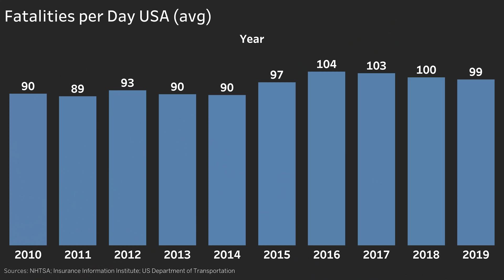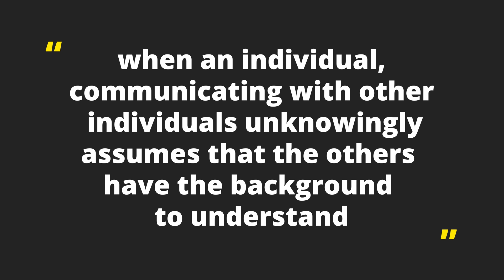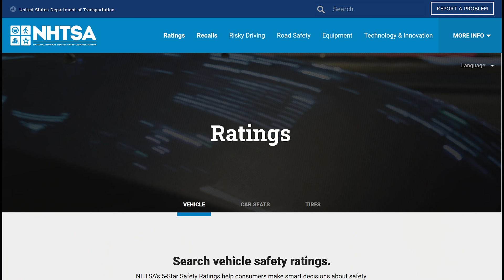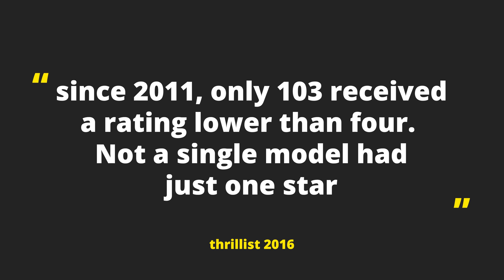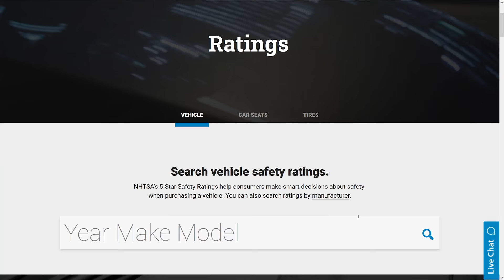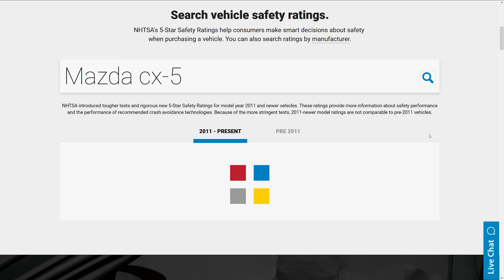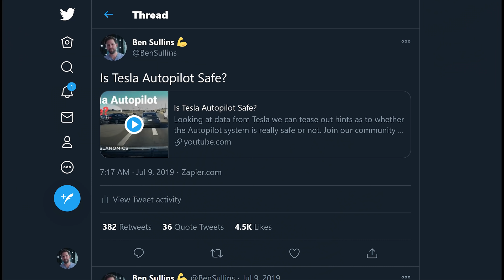Is the Tesla Model Y Safe?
The Tesla Model Y recently won 5 stars in every safety category according to the  NHTSA, but what does that really mean? Is it actually that much safer than other vehicles on the road?

// Credits
Editing: Ben Sullins
Graphics: Ben Sullins
Producer: Katie Felton
Writing: Ben Sullins